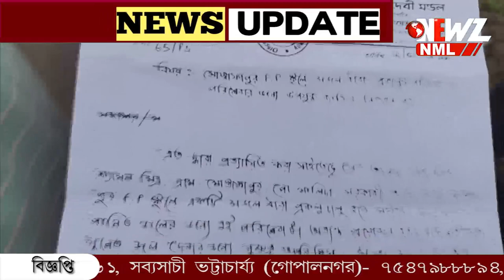সজল ধারা প্রকল্পে বেআইনি নিয়োগের অভিযোগ বাগদায়।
সজল ধারা প্রকল্পে বেআইনি নিয়োগের অভিযোগ বাগদায়। অভিযোগ অস্বীকার পঞ্চায়েত সমিতির সভাপতির।অভিযোগের সোচ্চার বিরোধীরা।